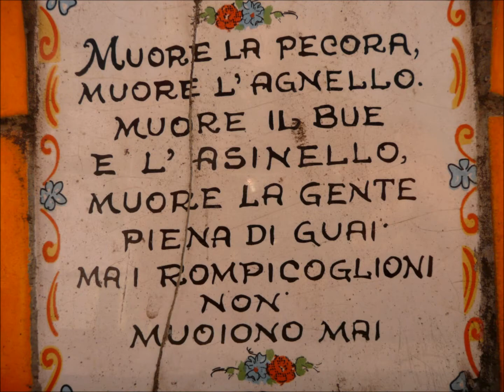Rio de Janeiro HD